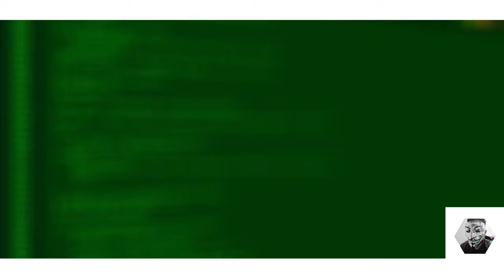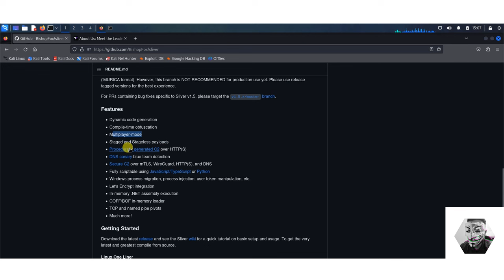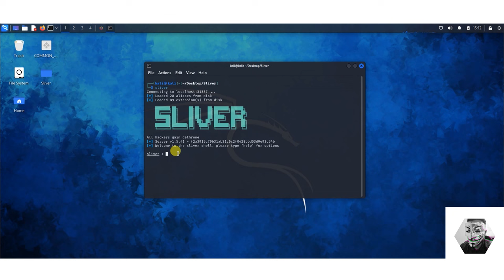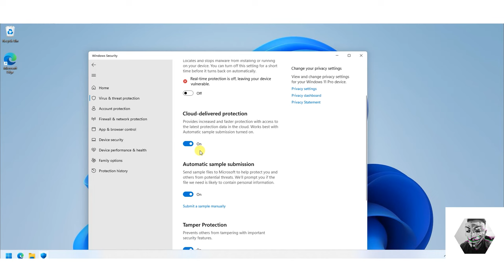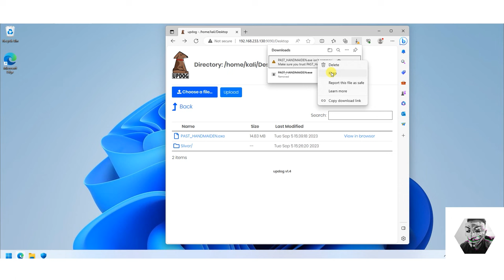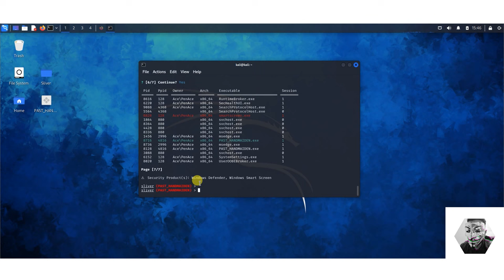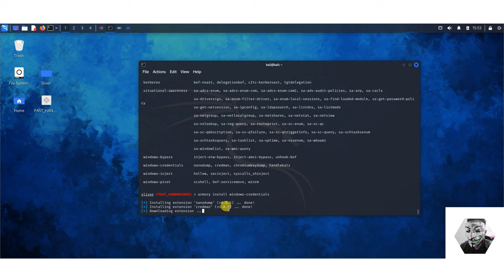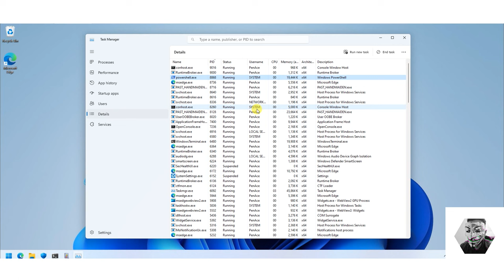Sliver C2 Framework - Review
Hey HT,
Lets dive into the world of advanced cyber security with our latest video! In this episode, we're uncovering the secrets of Bishop Fox's cutting-edge C2 framework - Sliver. If you're passionate about ethical hacking, penetration testing, and staying ahead of cyber threats, this tutorial is a must-watch!

🚀 Sliver, developed by Bishop Fox, is a versatile and powerful C2 framework that every cybersecurity professional should have in their toolkit. It offers a wide range of capabilities for post-exploitation, maintaining control over compromised systems, and conducting thorough assessments.

🤓 Whether you're a beginner looking to enhance your skills or an experienced pentester seeking to explore Sliver's advanced capabilities, this tutorial has something for everyone.

🧠 Commands for issue:
sudo systemctl daemon-reload
sudo systemctl start sliver.service
sudo service sliver start
CHAPTERS
00:00 - Introduction
00:49 - SliverC2 Overview
02:12 - Lab
17:20 - Game Over
26:58 - Conclusion